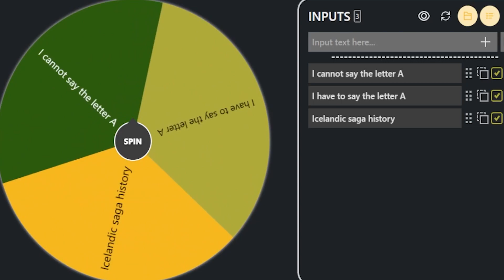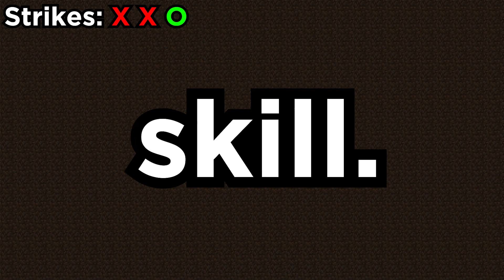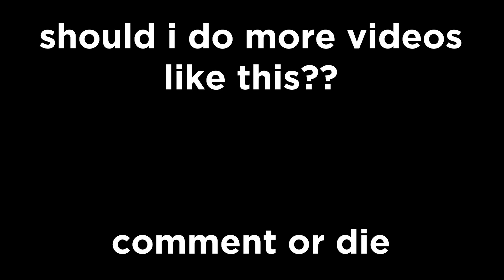The Ultimate Minecraft Survival Challenge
comment more I should do

A Minecraft Survival Challenge that truly Challenges, maybe I should do some Minecraft But Lava Rises or something of a similar nature perchance perhaps maybe possibly